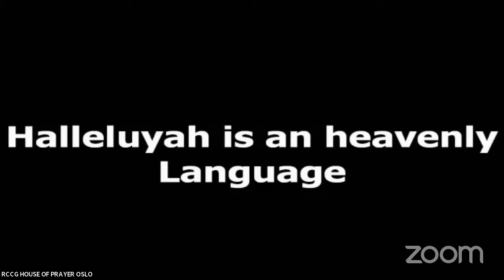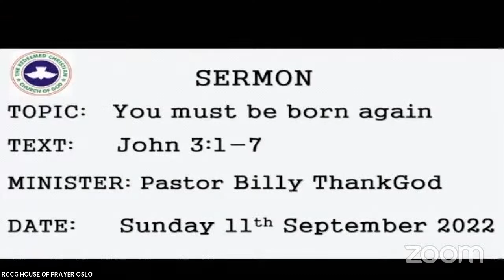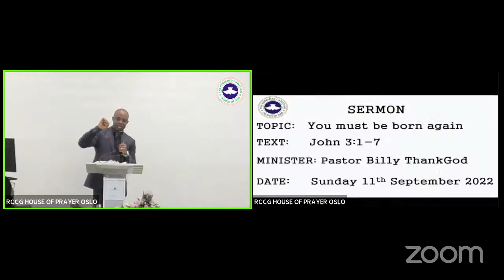YOU MUST BE BORN AGAIN || PASTOR BILLY THANKGOD NNU || 11.09.2022